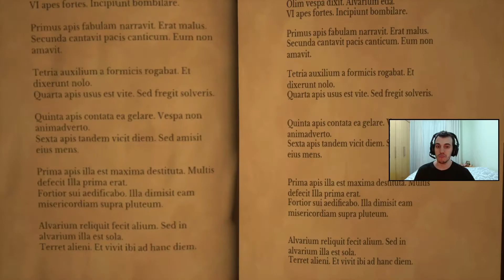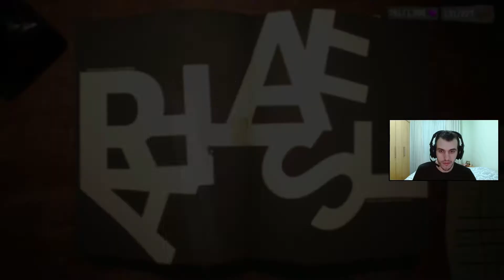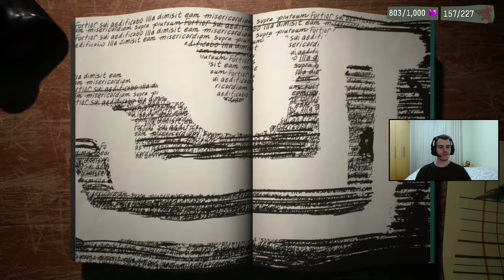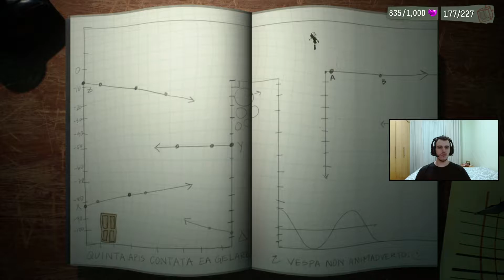PsychoNauts 2 #21 - Gameplay PC - Biblioteca, parte 2